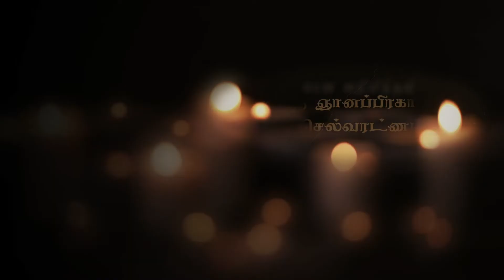Gnanaprakasam Selvarathinam | Killinochi | Jaffna | மரண அறிவித்தல் | Marana Arivithal | RIP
யாழ். கரவெட்டியைப் பிறப்பிடமாகவும், கிளிநொச்சி பரவிப்பாஞ்சானை நிரந்தர வதிவிடமாகவும், உதயநகர் கிழக்கை தற்போதைய வசிப்பிடமாகவும் கொண்ட ஞானப்பிரகாசம் செல்வரட்ணம் அவர்கள் 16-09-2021 வியாழக்கிழமை அன்று இறைபதம் அடைந்தார்.

அன்னார், காலஞ்சென்றவர்களான ஞானப்பிரகாசம் கனகம்மா தம்பதிகளின் அன்புப் புதல்வரும்,

காலஞ்சென்றவர்களான மாசிலாமணி வள்ளிப்பிள்ளை தம்பதிகளின் அன்பு மருமகனும்,

கமலா அவர்களின் அன்புக் கணவரும்,

சோபனா(லண்டன்), வினோஜா(லண்டன்), வினோத்(சுவிஸ்), ஜியந்தரூபன்( சமுர்த்தி அபிவிருத்தி உத்தியோகத்தர்- கரைச்சி), வினோடக்சலா( ஆசிரியை- கிளி கனகபுரம் மகா வித்தியாலயம்), எந்திரி தவ்சிகா(உதவி விரிவுரையாளர் பொறியியல் பீடம்- யாழ் பல்கலைக்கழகம்) ஆகியோரின் பாசமிகு தந்தையும்,

செல்வதர்சினி(லண்டன்) அவர்களின் அன்புச் சகோதரரும்,

பரமேஸ்வரன்(லண்டன்) அவர்களின் அன்பு மைத்துனரும்,

பகீரதன்(லண்டன்), துவாரகன்(லண்டன்), ராஜ்வினோத்(உதவி திட்டமிடல் பணிப்பாளர்- கண்டாவளை), சுஜிதா(யாழ். பல்கலைக்கழகம்) ஆகியோரின் அன்பு மாமனாரும்,

லண்டனைச் சேர்ந்த மிதுர்சிகா, லாதுசன், திஷ்மிகா ஆகியோரின் அருமைத் தாய்மாமனும்,

கிருஷி, சப்தனி, கிருஷனா, ஜனர்ஷி, யுதிஸ்கா ஆகியோரின் பாசமிகு பேரனும்,

யோகராசா(பிரான்ஸ்), சிவராசா(தொழிலதிபர்- கிளிநொச்சி), வைத்தியர் குகராசா(வைத்திய அதிகாரி மாவட்ட பொது வைத்தியசாலை- கிளிநொச்சி), வைத்தியர் தவராசா(முகம், தாடை என்பு சத்திர சிகிச்சை நிபுணர்- யாழ் போதனா வைத்தியசாலை), வைத்தியர் ஜெயராசா(பொறுப்பு வைத்திய அதிகாரி, மலேரியா தடுப்பு இயக்கம், உளநல பிரிவு மாவட்ட பொது வைத்தியசாலை- கிளிநொச்சி) ஆகியோரின் பாசமிகு அத்தானும்,

உமாஜினி(ஆசிரியை), யாழினி, சறோஜினி(தாதிய சகோதரி), வைத்தியர் மதுவந்தி(பல் வைத்தியர் மாவட்ட பொது வைத்தியசாலை- கிளிநொச்சி), நவலக்சுமி(சம்பத் வங்கி- திருகோணமலை) ஆகியோரின் உடன் பிறவாச் சகோதரரும்,

ரேணுஜன்(பொறியியல் பீட மாணவன் மொறட்டுவ பல்கலைக்கழகம்), கோசாயினி, சாருஜன், சாத்வீகன், சாரண்ஜன், மித்திரா, பைரவி, தெய்வீகன், சயந்தவி, யதுர்ஷன், ஓவியா, வித்தகி, மிதுர்னா ஆகியோரின் அன்பு மாமனாரும் ஆவார்.

அன்னாரின் இறுதிக்கிரியை 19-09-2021 ஞாயிற்றுக்கிழமை அன்று நடைபெறும்.  இவ் அறிவித்தலை உற்றார், உறவினர், நண்பர்கள் அனைவரும் ஏற்றுக்கொள்ளுமாறு கேட்டுக்கொள்கின்றோம்.

தகவல்: குடும்பத்தினர்